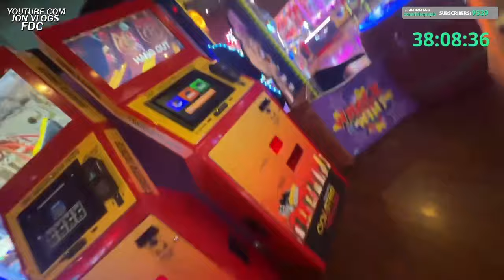JON VLOGS e BDJ FORAM NA MONTANHA RUSSA e CASINO em LAS VEGAS! Ft BOCA DE 09!